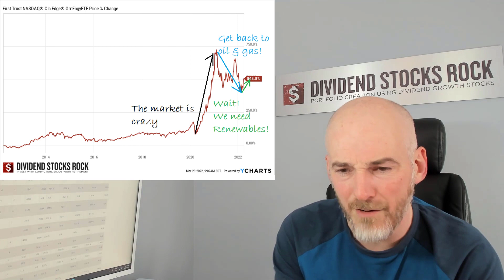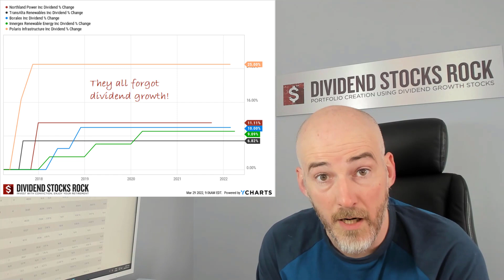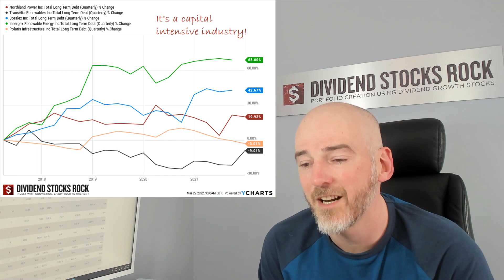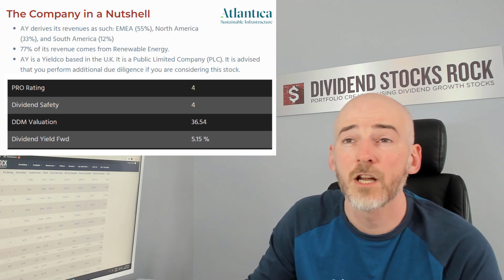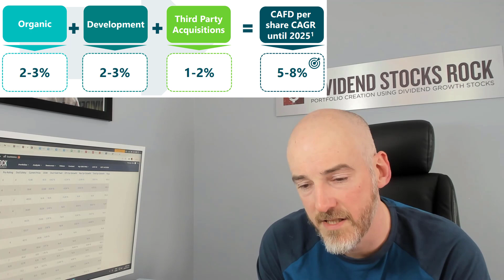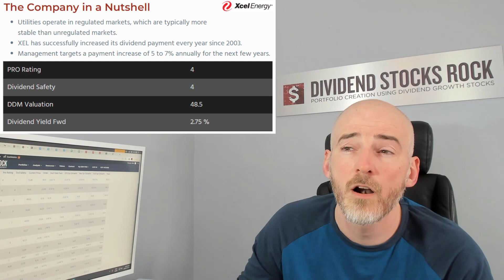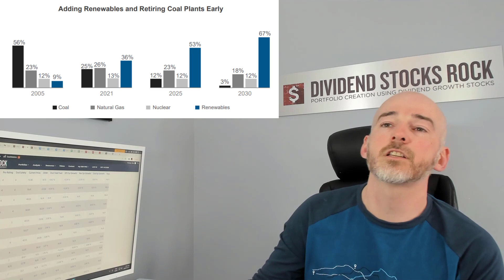Best Renewable Energy Stocks to Buy for 2022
As everybody is looking at the Energy sector and talking about oil and gas, the once-popular narrative around renewables and their potential for high growth and strong cash flow has been forgotten. They even dropped again after a quick post-pandemic surge! This is why it's the perfect timing to discuss their bounce back as well as two of my favorite dividend growers in the industry.

00:00 Renewables' Picture
04:43 Atlantica Sustainable Infrastructure (AY)
08:39 Xcel Energy (XEL)